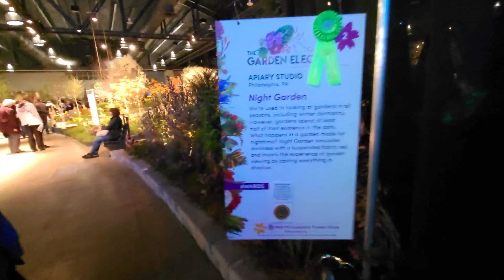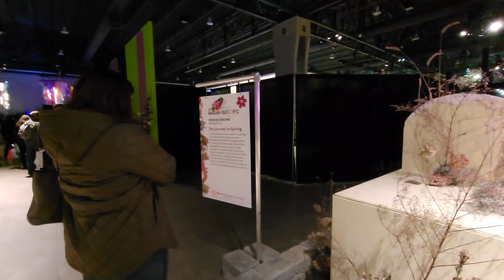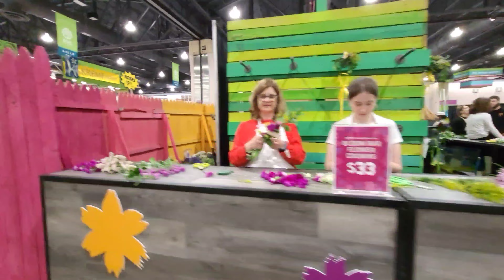Philadelphia Flower Show 2023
Quick walk through of the Philadelphia Flower show on Friday 3/11/2023 at the Philadelphia Convention Center.

The theme of the show this year is Garden Electric.

It was also Fido Friday. Guests could bring their dogs. theor were also various dog rescues show casing dogs for adoption.